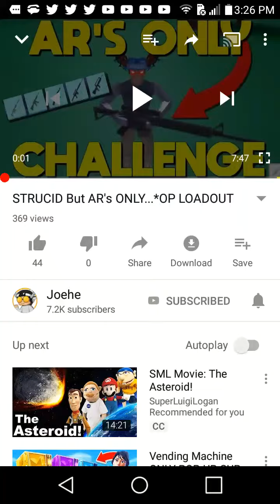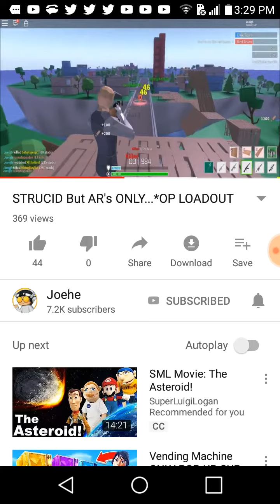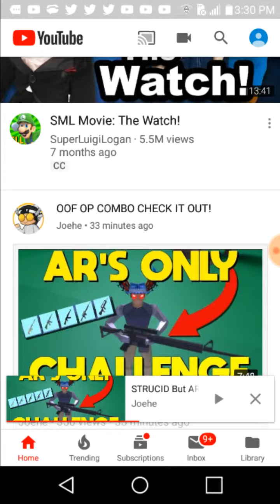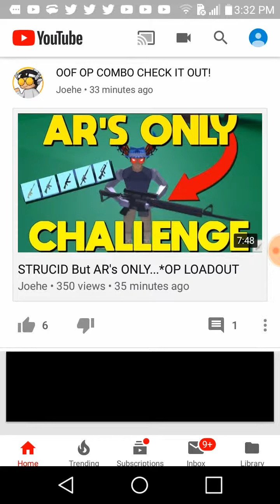Joehe plays roblox